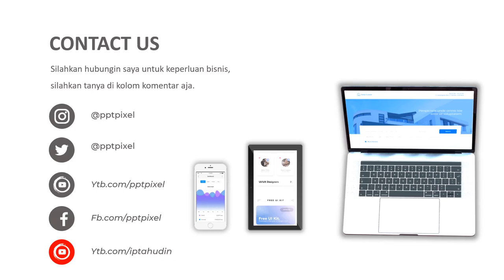Iklan Layanan masyarakat, iklan online, strategi marketing, marketing online, marketing sate, cafe,